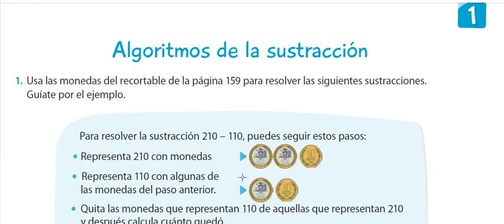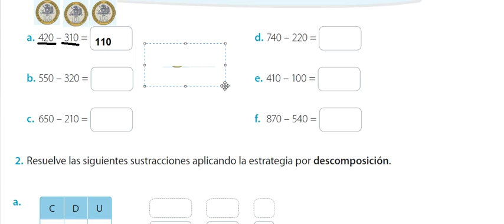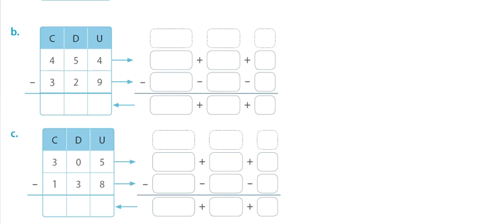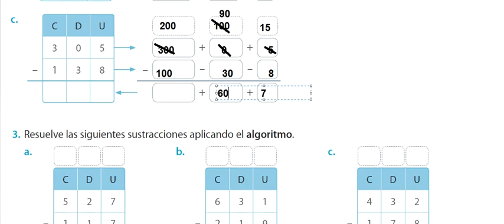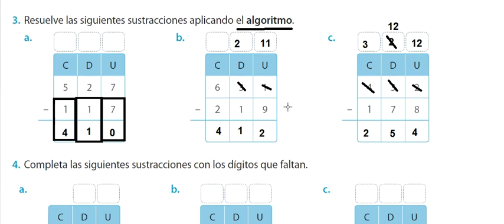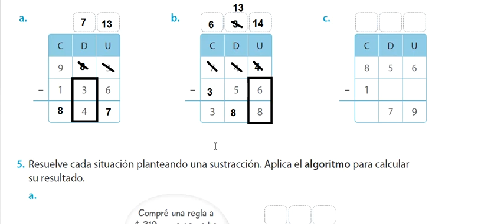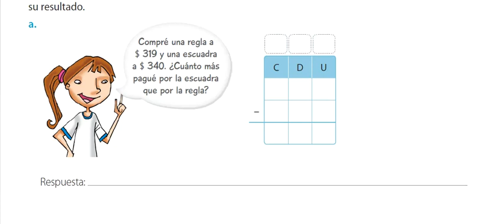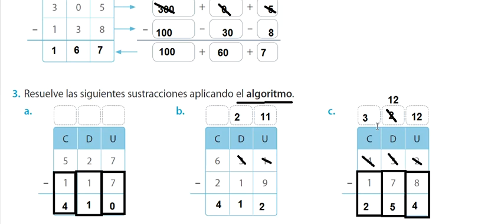Clase 12: Tercero básico - Matemática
Estrategia para restar con desagrupación (Algunos las nombran restas con pedir prestado), este video explica de manera paralela el algoritmo con dos representaciones, pictórica y simbólica.